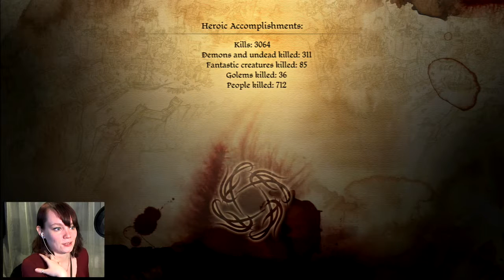Dragon Age Awakening | 09 | Elizabeth FREAKIN' Bathory?!